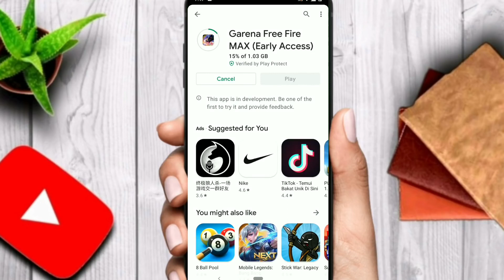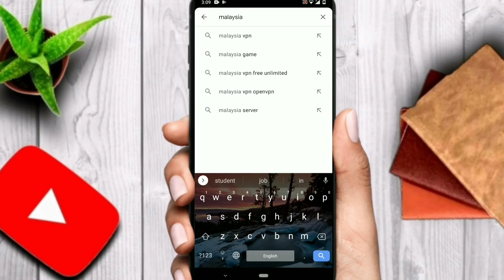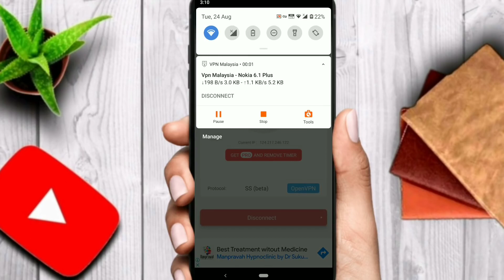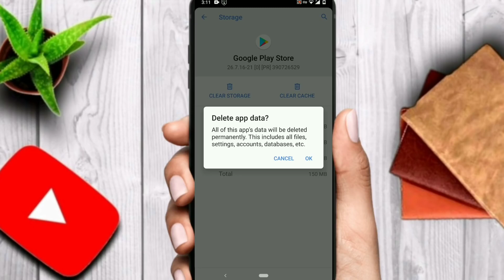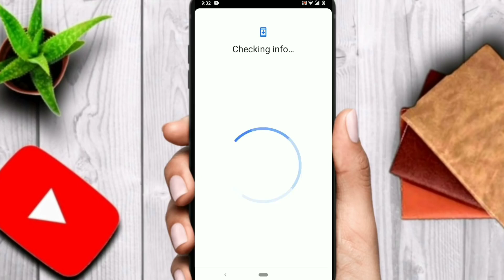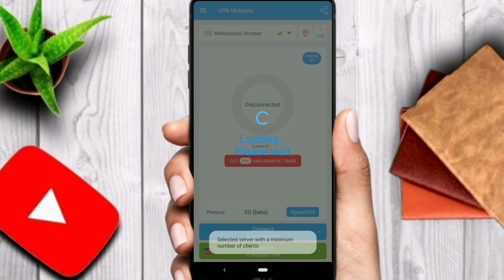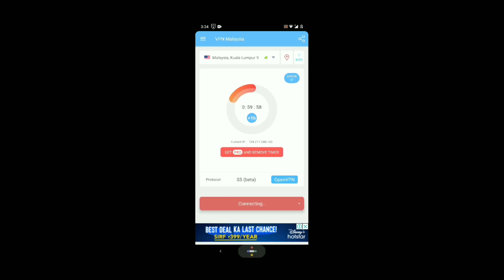HOW TO DOWNLOAD FREE FIRE MAX | FREE FIRE MAX DOWNLOAD KESE KARE | HOW TO PLAY FREE FIRE MAX INDIA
HOW TO DOWNLOAD FREE FIRE MAX | FREE FIRE MAX DOWNLOAD KESE KARE | FREE FIRE MAX GAMPLAY | NEW EVENT

ff max download
free fire
ff max
free fire download
how to download ff max
free fire max download kaise karen,how to download free fire
how to play free fire max
how to download free fire max in android 2021
free fire max how to download
how to get free fire max
free fire max download link
ff
ff max version
Game knowledge

About video - This video give knowledge about how to download free fire max as well how to Play free fire max now.

Your queries 😎

1. free fire new event
2. free fire new event today
3. new event free fire
4. ff new event
5. ff new event today
6. free fire new update
7. today free fire new event
8. free fire new events
9. free fire today new event
10. new event ff
11. new event free fire today
12.new event in free fire
13.free fire today event
14.free fire event today
15.free fire today redeem code
16.free fire tonight event
17.free fire mai aaj rat 12 baje kya Aayega
18.how to get free dj Alok in free fire
19. Total gaming live
20.free fire live
21.dj alok giveway
22.free fire daimond giveway

1.Garena Free Fire Indonesia Live
2.Garena Free Fire Brazil Live
3.Garena Free Fire Brasil  Live
4.Garena Free Fire India Live
5.Garena Free Fire Singapore Live
6.Garena Free Fire Thailand Live
7.Garena Free Fire Bangladesh Live
8.Garena Free Fire United Kingdom Live
9.Garena Free Fire Nepal Live

Ignore  --